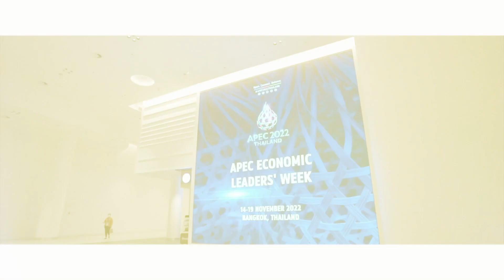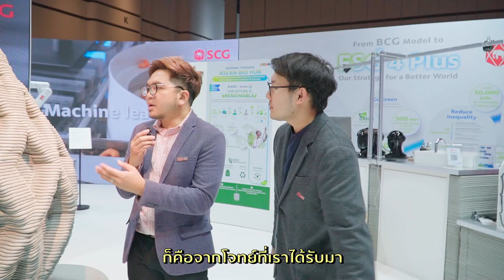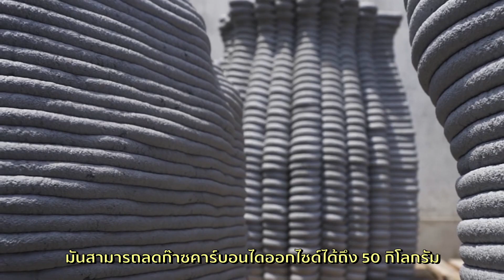ยังไม่รู้สินะ EP.01 : สุดว้าว! ชะลอมยักษ์ ตราสัญลักษณ์ APEC 2022